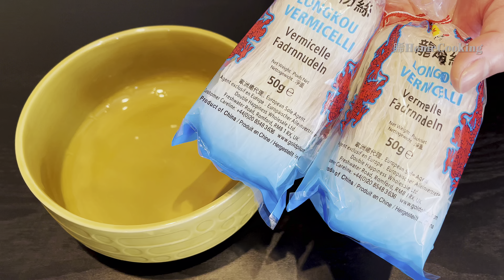【蒜蓉粉絲蒸虎蝦 】Steamed Shrimp with Garlic and Vermicelli『CC』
【蒜蓉粉絲蒸虎蝦】
Steamed Shrimp with Garlic and Vermicelli

食材 Ingredients
- 黑虎蝦300g    300g black tiger shrimp
   龍口粉絲100g    100g longkou vermicelli

調味料 Seasoning
- 蒜1個             1 garlic
   蔥3條            3 spring onions
   辣椒1個         1 chiIli
- 熱油3湯匙     3 tbsp hot oil
   豉油兩湯匙    2 tbsp soy sauce
   蠔油1湯匙      1 tbsp oyster sauce
   糖少許             a little of sugar

🌟 如果喜歡我的影片，請記得 like👍🏻、訂閱和分享
      開啟🔔以獲取最新影片通知， 感謝你們的支持！
      歡迎在評論區給我留言～
Turn on 🔔 to get the latest video notifications. Thank you for your support!Welcome to leave a message in the comment area.